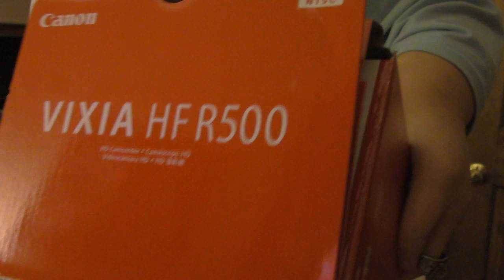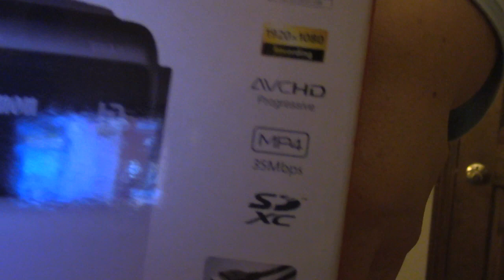I'm Back!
Follow Me

AIM
phenomashe84

Skype
IntheLifeofJeff